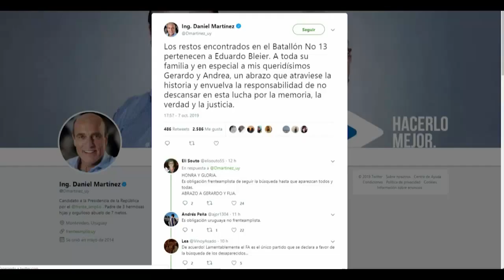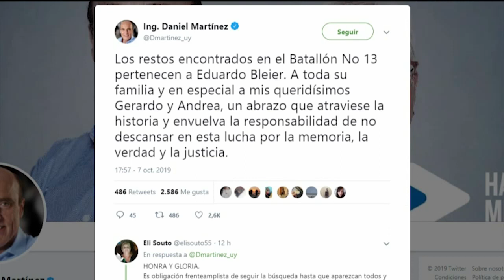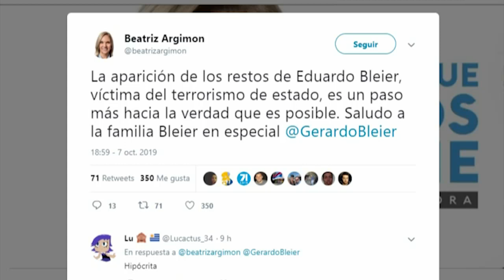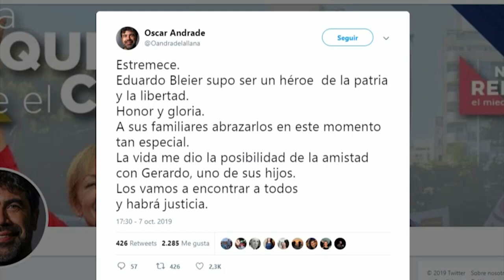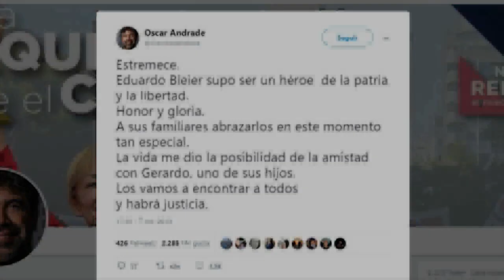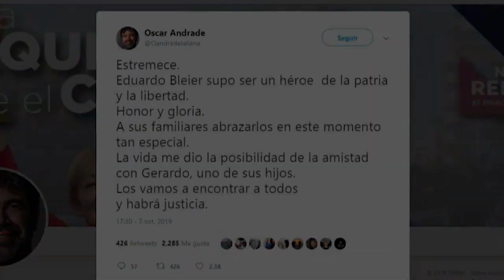En redes sociales se multiplicaron los mensajes por la confirmación de los restos de Bleier